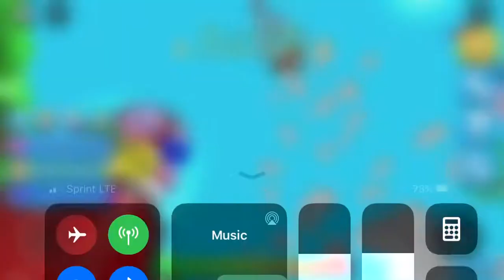Less - Roblox - Bubble Gum Simulator Music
Bubble Gum Music